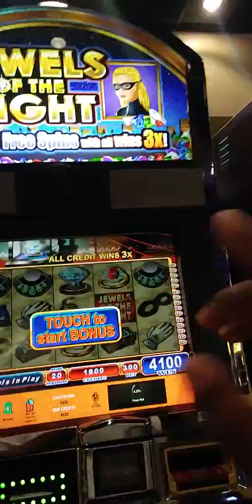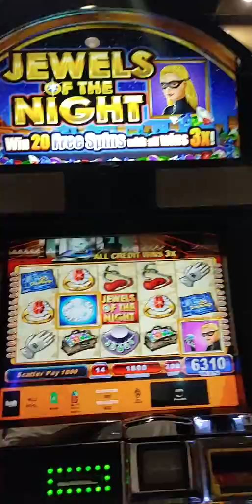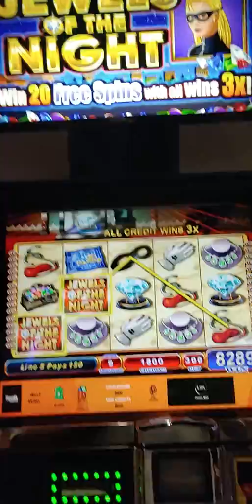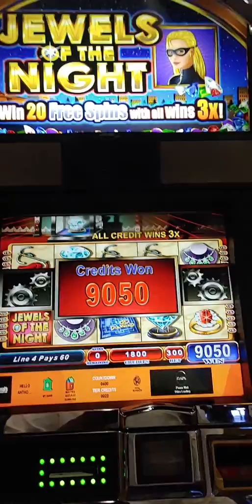Just a little Christmas bonus fun